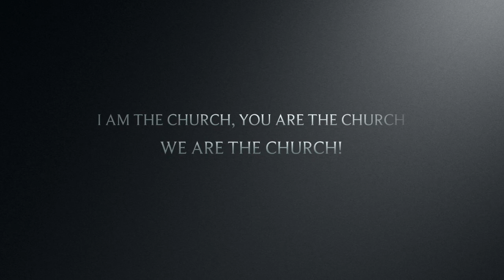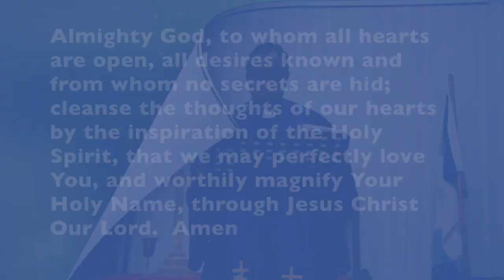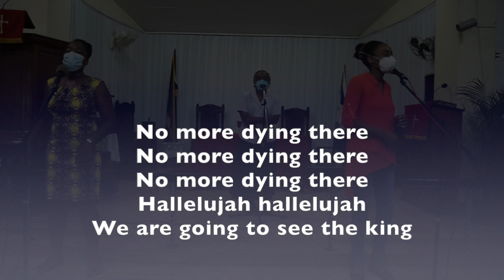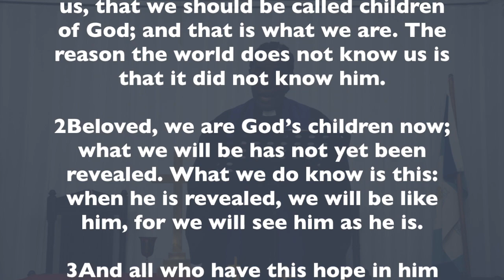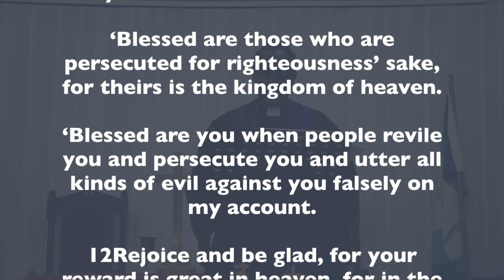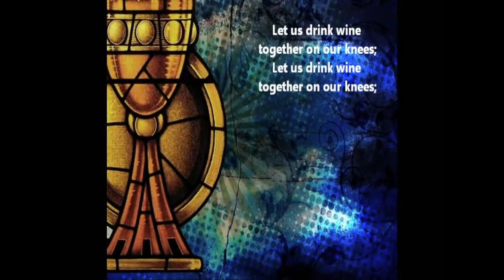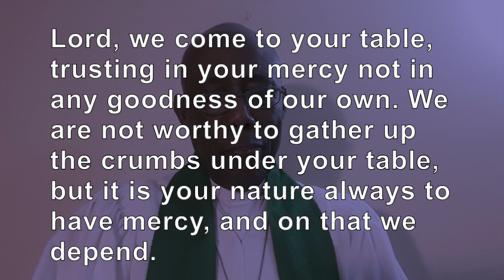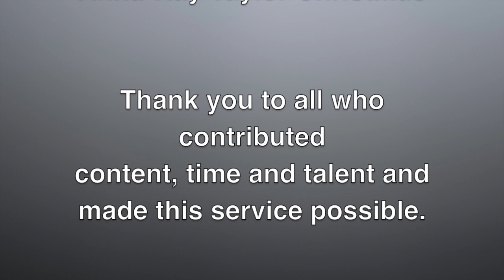Memorial and Communion Sunday November 1, 2020 with Rev Charlene Burton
Welcome to church this morning!
Today is All Saints Day where we remember those of our member who have passed on and we're focusing on "YOLO or YODO" led by Rev. Charlene Burton.
This worship will also have holy communion, so have your communion table ready at home.
Today we do not mourn as those without hope, but look forward to the day when we will be reunited with Christ and our loved ones.
Receive a special benediction blessing in song from our choirs at the end. We may not be in the church building but we are the church. We are the church without walls!

Want someone to pray for you?

Enjoy the Sunday school activities for the kids after the service, check our under the order of worship heading.

Enjoy scrolling through our past services, meditations and kid’s activities.

for live streams of older services.

Church address: 132 Old Hope Road, Kgn 6, Jamaica, WI